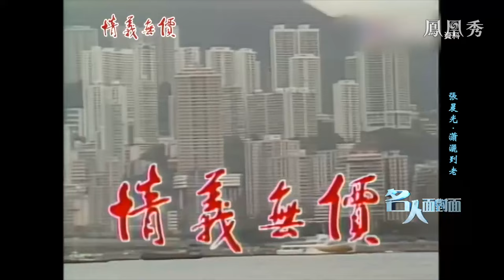《名人面對面》專訪張晨光——瀟灑到老｜被稱“爺圈天花板”？老戲骨暢談演藝與人生｜20240630｜鳳凰衛視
張晨光，曾雄霸寶島電視界當家小生二十多年，他憑借《情義無價》《京城四少》等經典作品，成為了八九十年代少男少女心中的偶像，轉向大陸發展後，在《奮鬥》《那年花開月正圓》等劇中展現著他不同年齡段的優雅魅力。當年的視帝如何優雅老去，如何開啟新生活？我們與他聊聊。